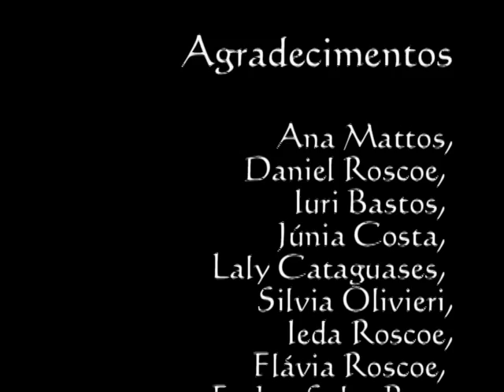ATUP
Direção de Suzana Markus
05:45 min / digital / ficção

As duas faces-espelhos da vida de uma jovem exibem os extremos caóticos da solidão feminina.